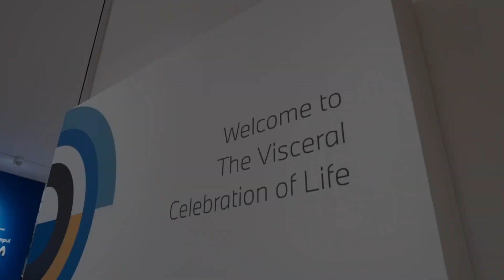The 8 x Jeff Koons and Museum MACAN's Collaboration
THE 8 x Jeff Koons is the art that ignites the visceral aspect of life. To celebrate this Rolling Sculpture, BMW Indonesia collaborated with Museum MACAN for an exclusive launch, exhibition, and Gala.

For further info on THE 8 X Jeff Koons, visit bmw.co.id/the8xjeffkoons